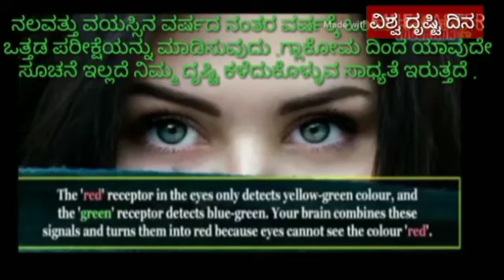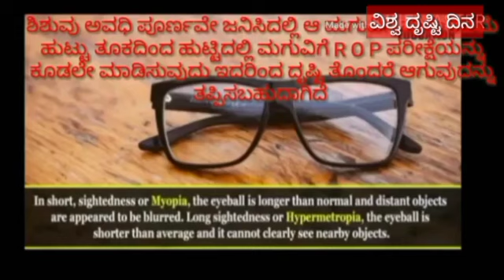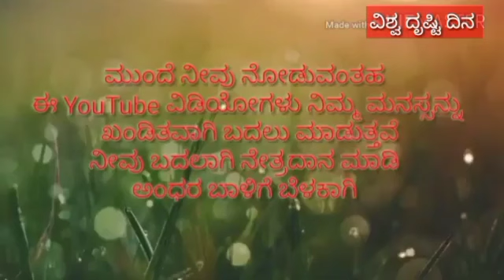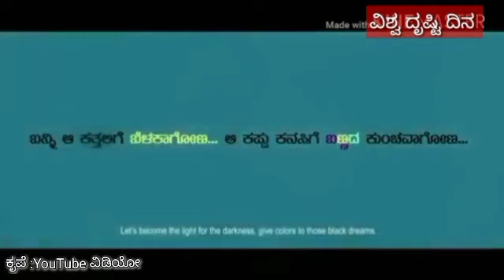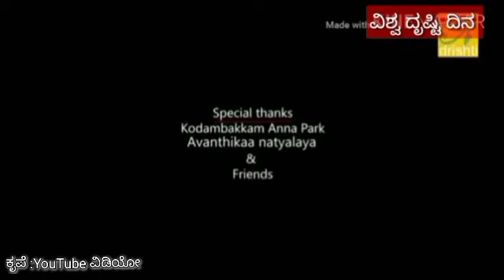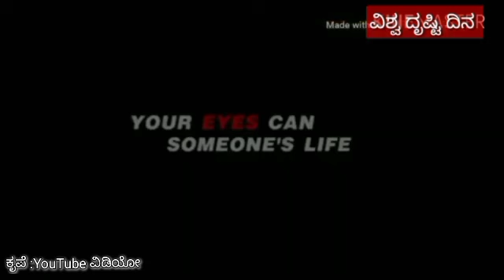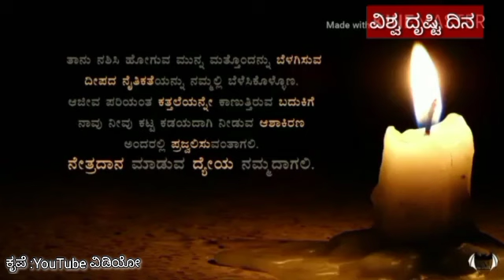24ನೇ ವಿಶ್ವ ದೃಷ್ಟಿ ದಿನ.*"ಕೆಲಸದಲ್ಲಿ ನಿಮ್ಮ ಕಣ್ಣುಗಳನ್ನು ಪ್ರೀತಿಸಿ" *12.10.2023 DHFW KOPPAL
GururajHM.HIO